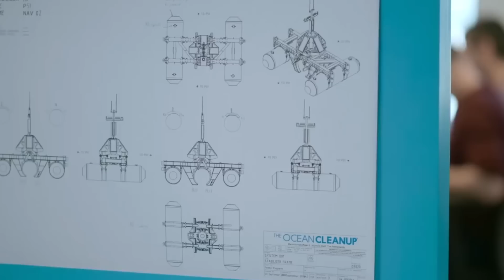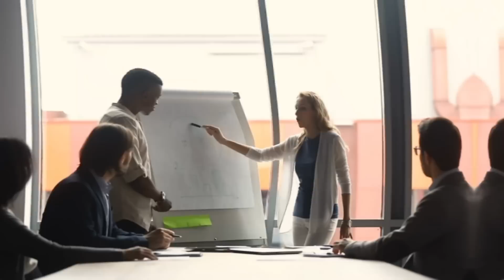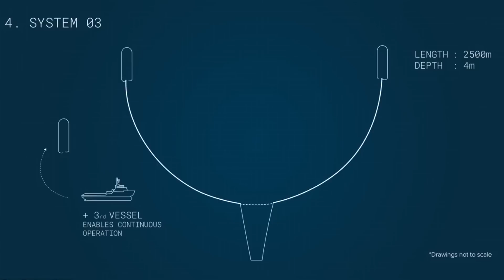Mind-Blowing Ocean Cleanup: Mega Project System 03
"Mind-Blowing Ocean Cleanup, Mega Project System 03". In this captivating video, we delve into the groundbreaking efforts to combat plastic pollution and restore the health of our oceans. Join us as we explore the inspiring story of The Ocean Cleanup and their latest innovation, System 03. Witness the journey from humble beginnings to major milestones, as this ambitious project aims to clean up the Great Pacific Garbage Patch and make a lasting impact on our planet. Discover the challenges faced, the remarkable technology behind System 03, and the vital role each one of us plays in the fight against plastic pollution. Get ready to be informed, inspired, and empowered to take action. Don't miss out on this eye-opening exploration of one of humanity's greatest challenges.